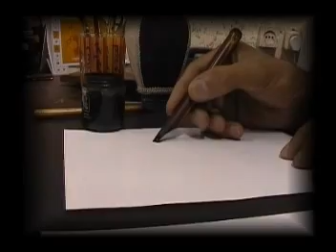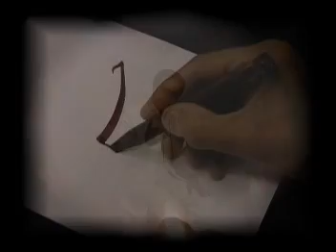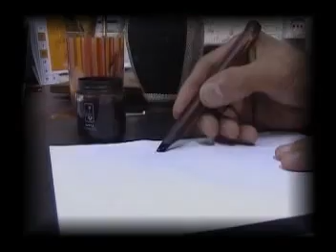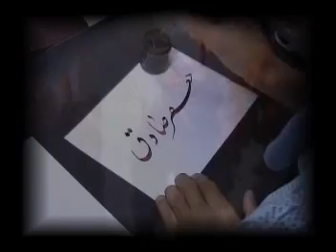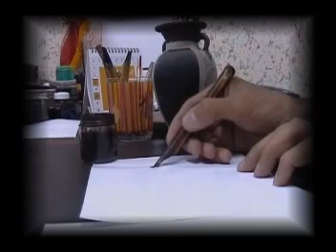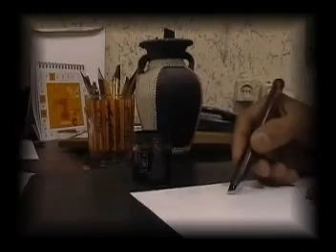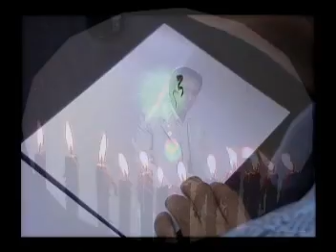( Mazandarani ) Vahid Heydari -=- Koosar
Shomali , Mazandarani